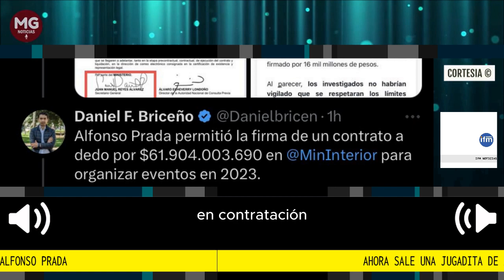⛔ AHORA SALE UNA JUGADITA DE ALFONSO PRADA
El ahora embajador en Francia y antiguo ministro del Interior, Alfonso Prada, realizó un contrato a dedo por mas de 60 mil millones de pesos, con el objeto contractual de realizar eventos en el año 2023, así lo denunció el abogado Daniel Briceño.